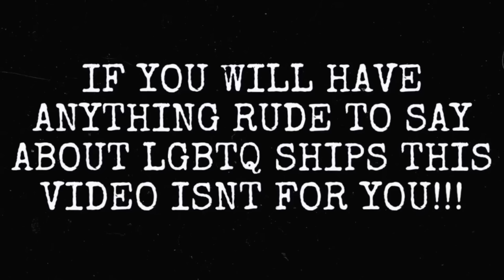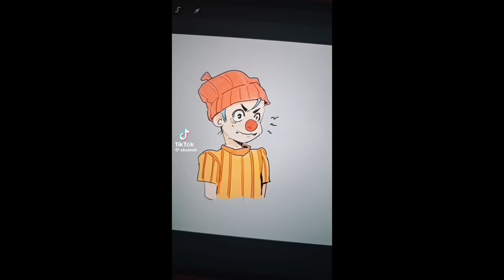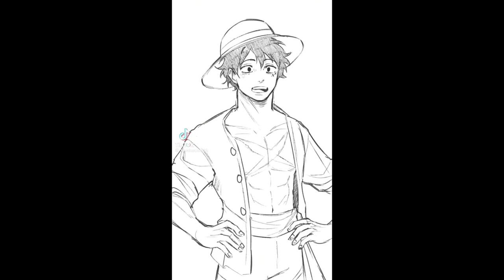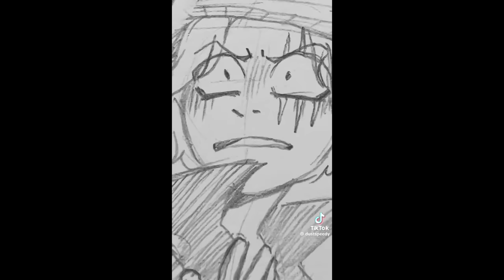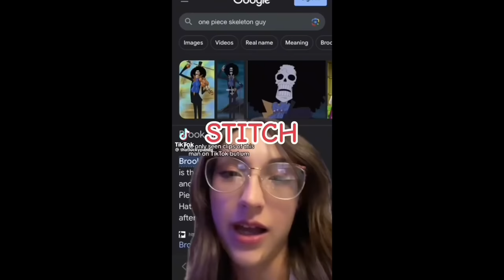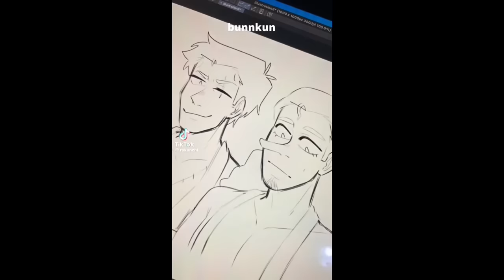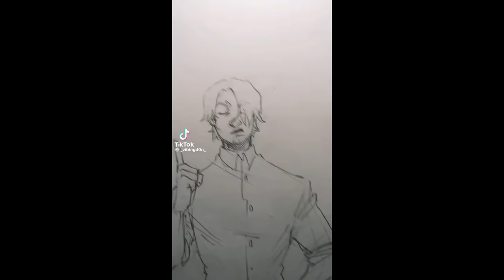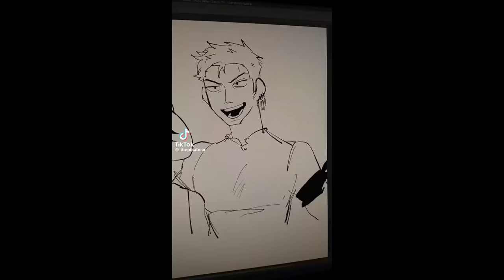More One Piece Tiktok memes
(For updates, video teasers and in case of possible channel deletion!)